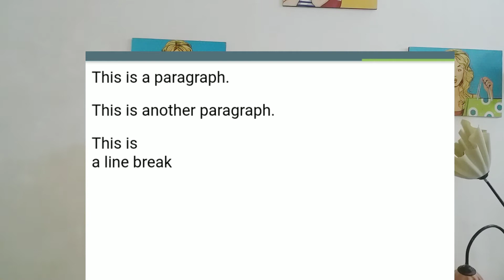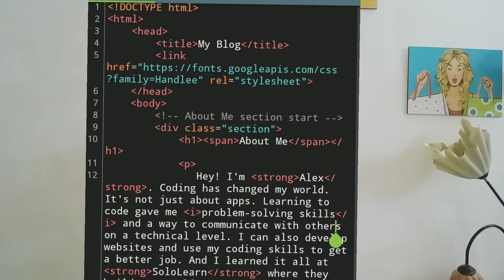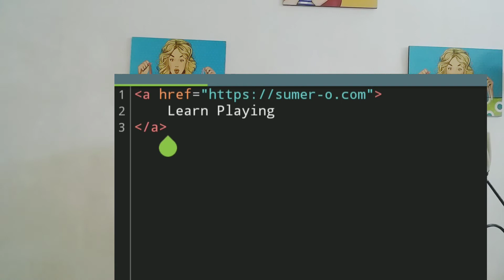Html P tag & a tag and Formatting text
تعلم Html أكثر وتعمق به